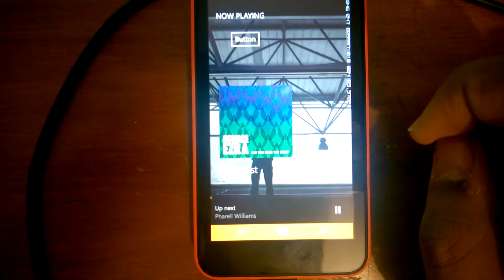swell beta 1